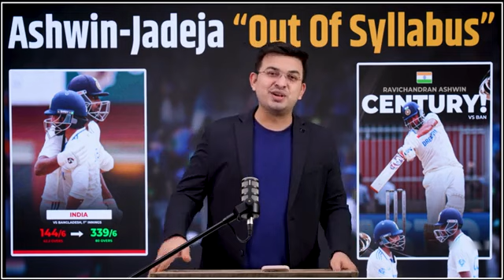IND vs BAN: Ton-up R Ashwin, Ravindra Jadeja lift India to 339/6 against Bangladesh.